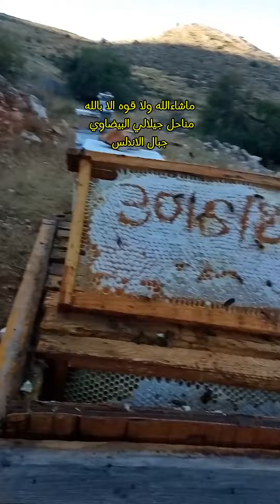تحويل طرود شهر يونيو 6 الى الخلايا البيضاوية عمل السبت 30/06/2024 جبال الاندلس